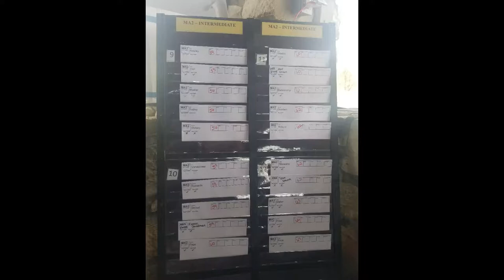2019 OPC Open Oskaloosa IA Vlog -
Average Joe Vlog- 2019 OPC Open- Oskaloosa IA

Hey Guys here is the 1st in a series of Vlogs that i will be putting up during the season. Here I briefly go over how the round is going and what my mistakes are, and what it really means when I say One throw at a time, One Round at a Time.

Intro:
Quote: Creed-  Rocky saying"one punch at a time"